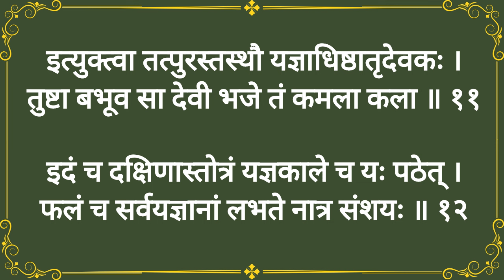|| श्री दक्षिणास्तोत्रम् यज्ञपुरुषकृतं || With Lyrics || Shree Dakshina Stotram Yagyapurush Kritam |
जय दुर्गे

Pauranik Samadhan चैनल मैं आपका स्वागत है। इस वीडियो में श्री दक्षिणास्तोत्रम् यज्ञपुरुषकृतं  का पाठ किया गया है। इस श्री दक्षिणास्तोत्रम् यज्ञपुरुषकृतं  का लाभ आप कह सकते हैं या कभी भी उठा सकते हैं। श्री दक्षिणास्तोत्रम् यज्ञपुरुषकृतं  का पाठ  प्रतिदिन, पितृपक्ष में, अमावस्या या रविवार के दिन  सुनने का फल बहुत ज्यादा होता है।

आशा है कि इस वीडियो से आपका लाभ हो, आपकी सारी मनोकामना पूरी हो, आपका दिन मंगलमय हो, या आपके जीवन में खुशियां भर जाएं।

दनियावाद
जय दुर्गे